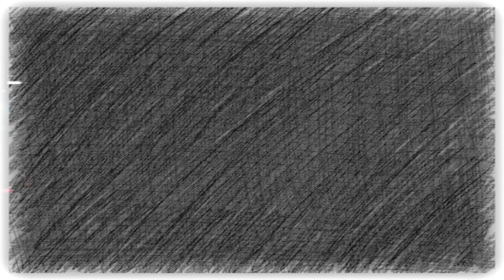Penampilan Znada Dalam Perayaan Paskah 2022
Perayaan Paskah 2022 di SMAK Karitas 3, makin meriah saat ZNADA mengajak bernyanyi lagu rohani paskah 'Allah Bangkit'. Lagu Allah Bangkit adalah lagu rohani terbaik. Semoga bisa memberi penghiburan.